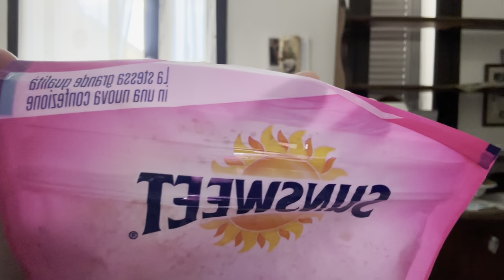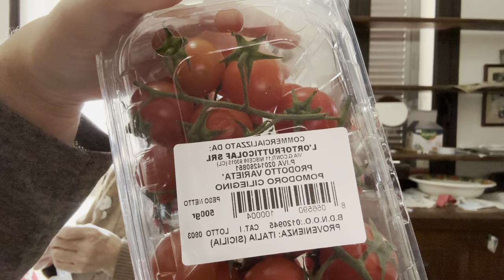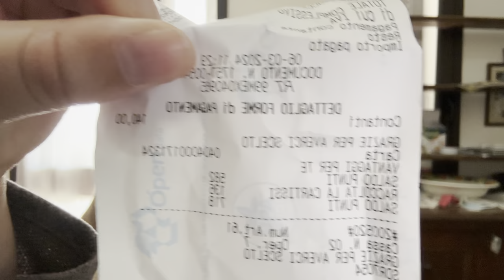Svuota la spesa despar nonna e nipote 🛍️🛍️👍🏼👩‍🔧Haul shopping 🛒🛍️🛍️🛒🛒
Svuota la spesa despar nonna e nipote 🛍️🛍️👍🏼👩‍🔧despar